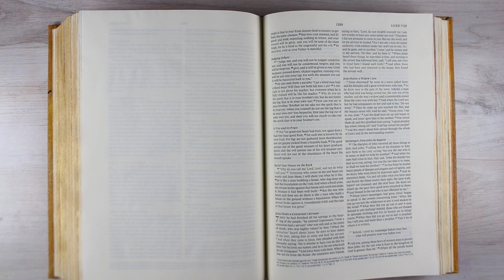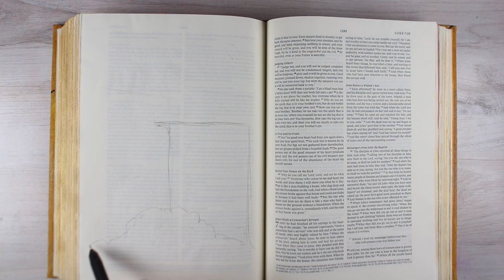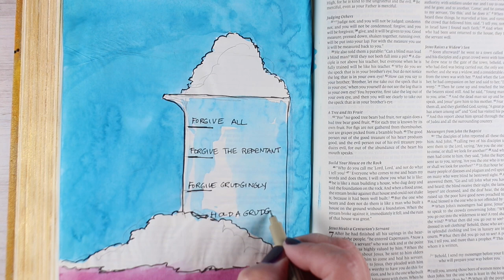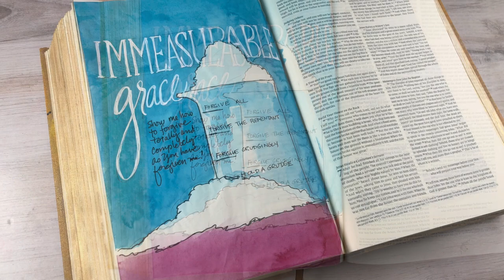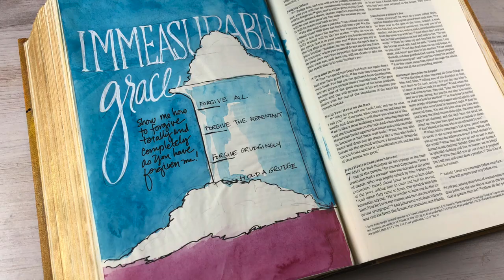Bible Journaling: Luke 6 - Pressed Down and Shaken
SCRIPTURE:
“Do not judge, and you will not be judged. Do not condemn, and you will not be condemned. Forgive, and you will be forgiven. Give, and it will be given to you. A good measure, pressed down, shaken together and running over, will be poured into your lap. For with the measure you use, it will be measured to you.”
Luke 6:37-38